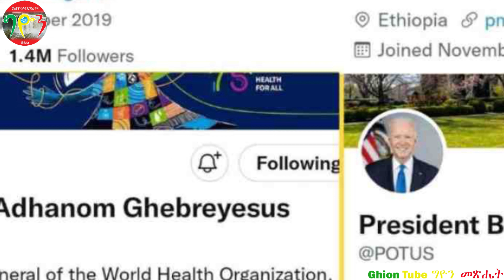ብፁአን አባቶች ወደ መቀሌ ሊያመሩ ነው! ... ትዊተር የጠ/ሚኒስትሩን ማረጋገጫ ምልክት አነሳ!